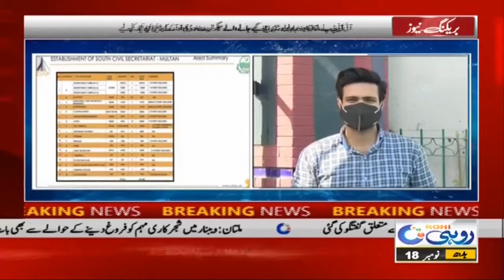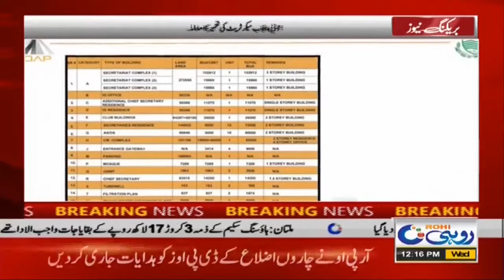Matter Of Construction Of South Punjab Secretariat